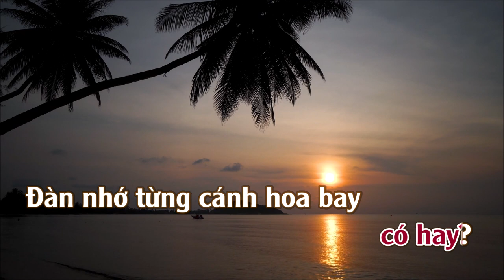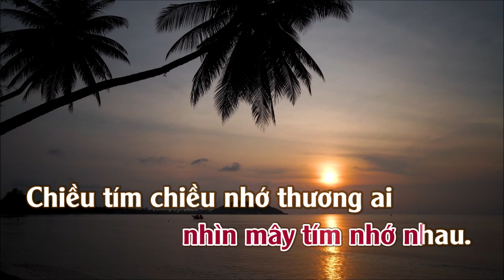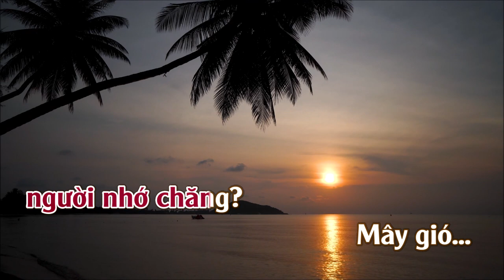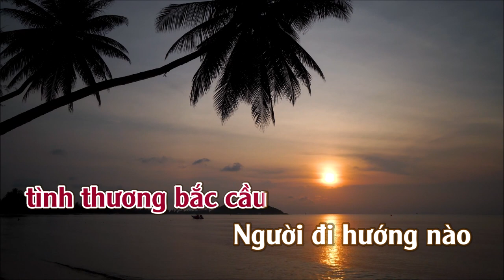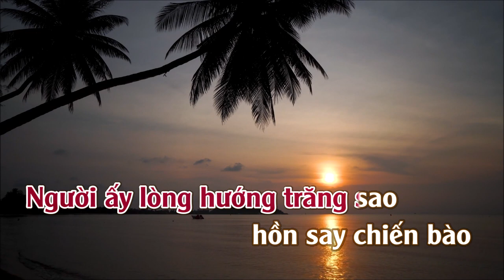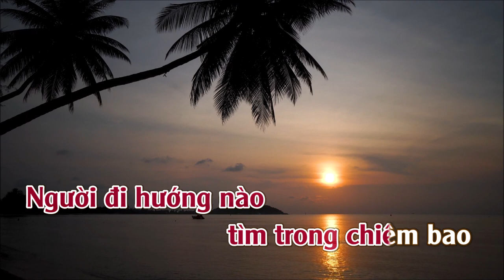Chiều Tím | Karaoke Tone | Nữ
Chiều Tím
Tác giả: Nhạc Đan Thọ, thơ Đinh Hùng
Recording & Mixing: THUANSD AUDIO